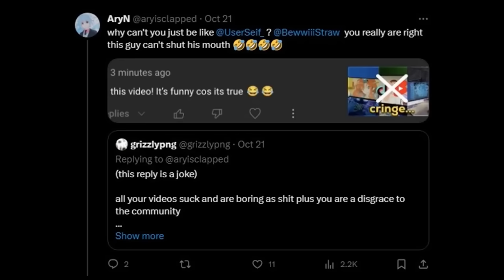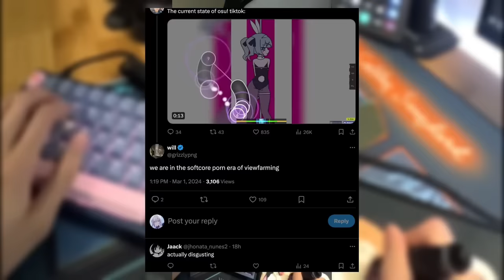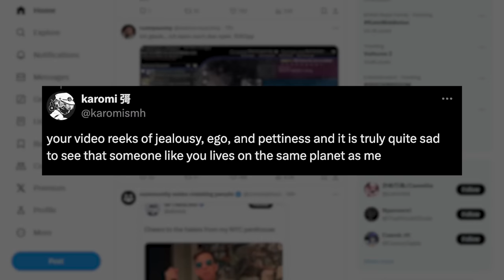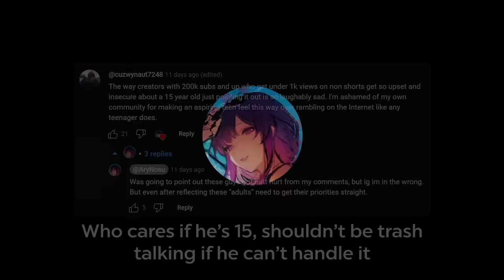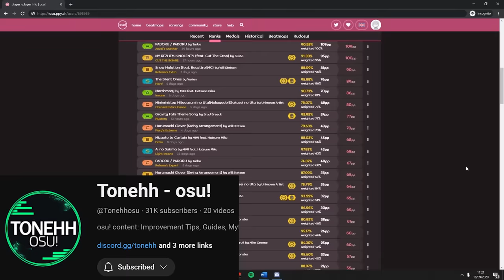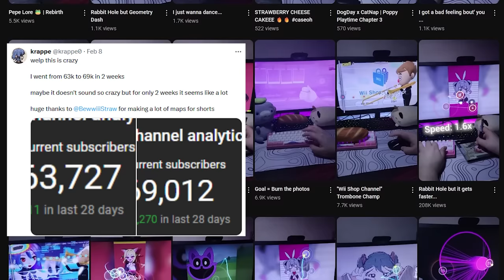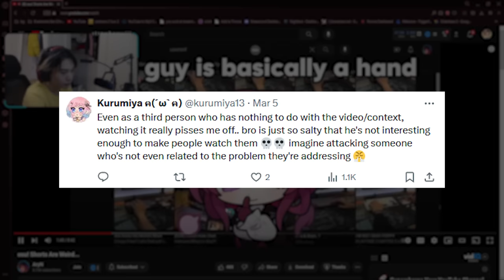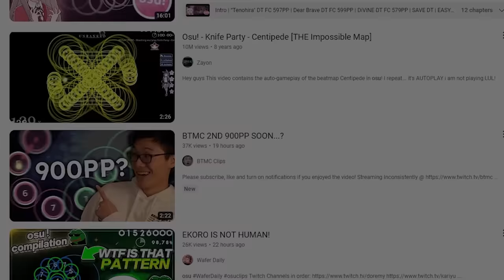The PROBLEM with osu! Shorts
0:00 | Intro
0:53 | Criticisms of Aryn's videos
4:35 | Enraged with Strawbewwiii's Response

So this is my take on the Aryn and Strawbewwiii osu shorts/tiktok drama which include my take on the rise of NSFW osu! content as well with the moralities behind it and the negative influence it creates within the community.